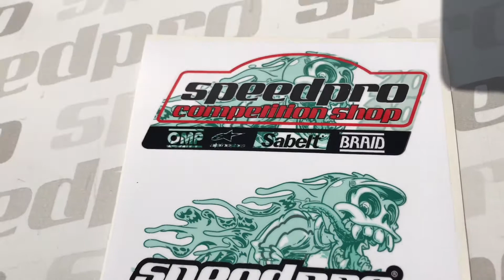Arch samolepek SPEEDPRO (speedpro stickers)